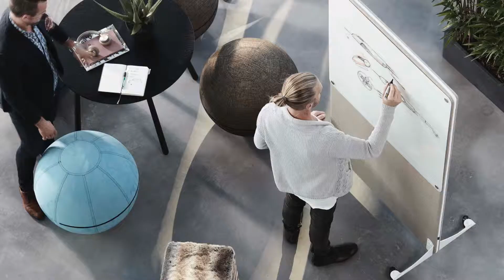Gotessons & AM Acoustic 2018